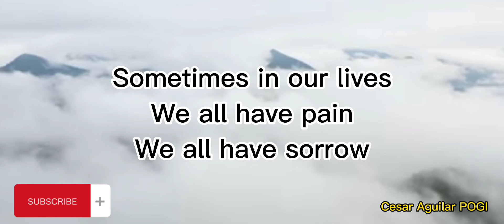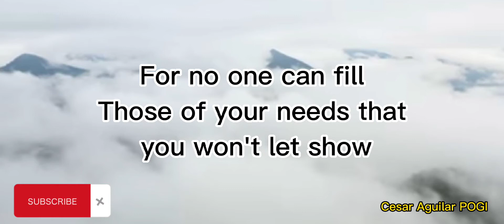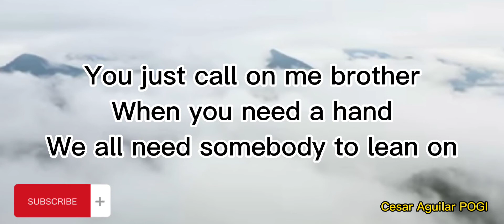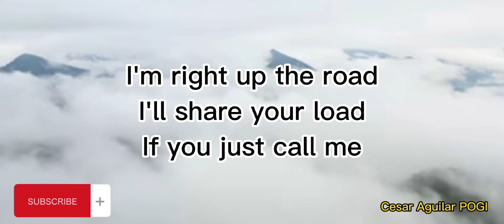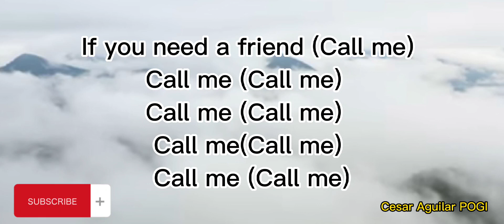LEAN ON ME